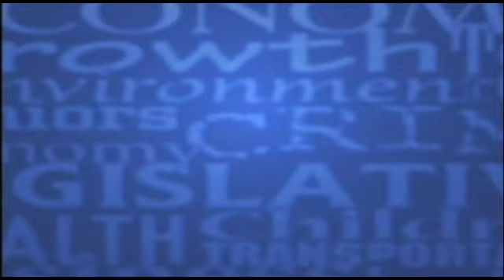After SPIN! Video - 5/31/2019 - "Are Democrats rejecting moderates in their party?"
Question to Dennis Wicker and Joe Mavretic – After lawmakers passed an abortion bill and Governor Cooper vetoed it most thought it was dead. But Senator Don Davis voted with Republicans to overturn the veto. Democrats called him a traitor and vowed to run a primary opponent against him next year, raising the question as to whether Democrats are rejecting moderates in their party. What say you?